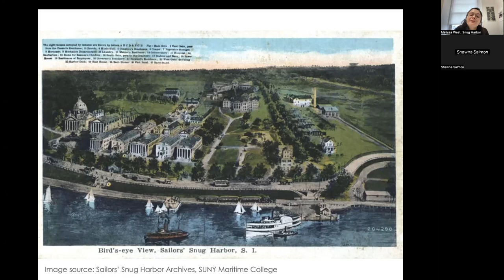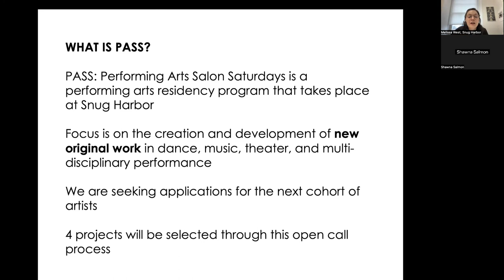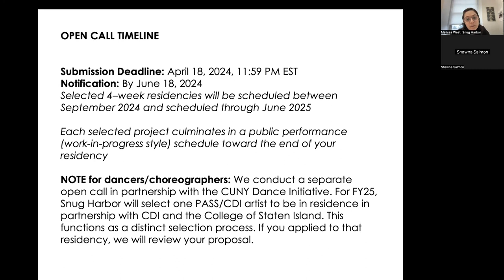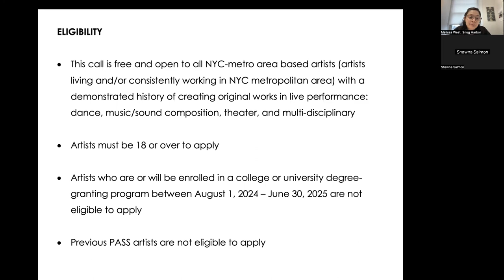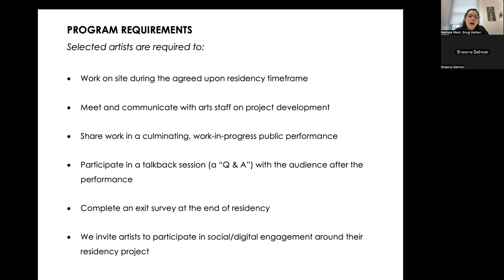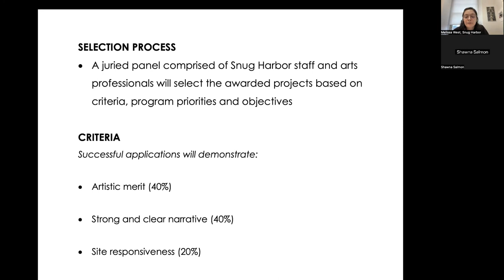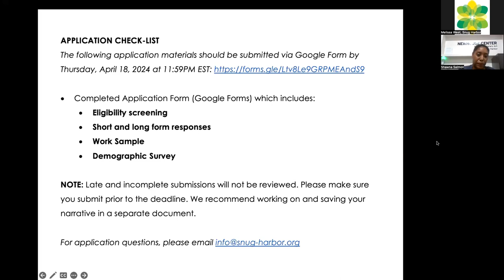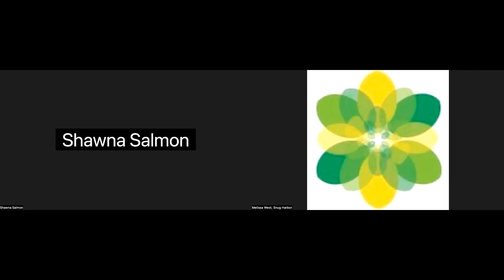2024-25 PASS Info Session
Learn about the PASS (Performing Arts Salon Saturdays) annual open call for artists in residence for the upcoming 2024-25 residency cycle. This info session will go over applicant eligibility, selection criteria, work samples, as well as any additional frequently asked questions. We encourage prospective applicants to attend.

The PASS annual open call deadline is 4/18/24 at 11:59 PM EST. You can learn more information and access the application and follow us @thenewhousecenter and @snugharborccbg on social!